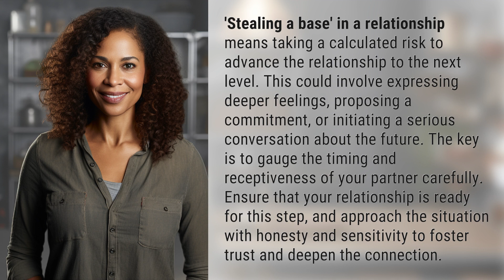How do you 'steal a base' in a relationship?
Stealing a Base: Advancing Your Relationship to the Next Level 👉 Advancing Your Relationship 👉 Learn how to take a calculated risk to move your relationship forward with honesty and sensitivity, fostering trust and deepening the connection.

Laura S. Harris (2024, April 30.) How do you 'steal a base' in a relationship?
    🌐 AskAbout.video